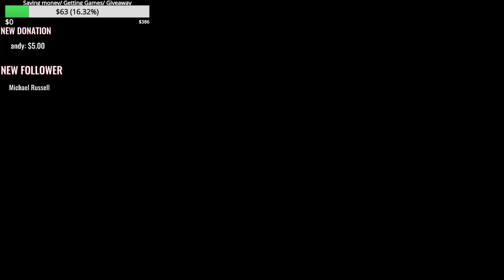A Butterfly in the District of Dreams - Part 3